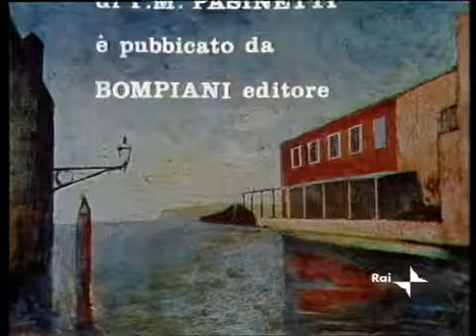Rosso veneziano [puntata 2di5] - da Pier Maria Pasinetti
Scneggiato RAI in cinque puntate tratto dall'omonimo romanzo di Pier Maria Pasinetti (1959), trasmesso nel 1976. Tra gli interpreti, Elisabetta Pozzi - Raoul Grassilli - Roberta Paladini -.

Sceneggiato RAI in cinque puntate tratto dall'omonimo romanzo di Pier Maria Pasinetti (1959), trasmesso nel 1976. Tra gli interpreti, Elisabetta Pozzi - Raoul Grassilli - Roberta Paladini -..